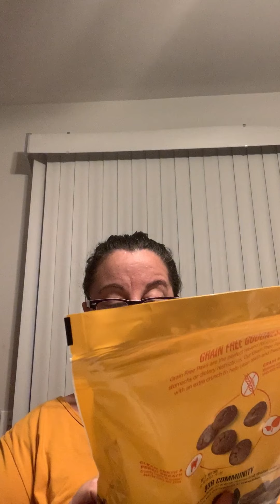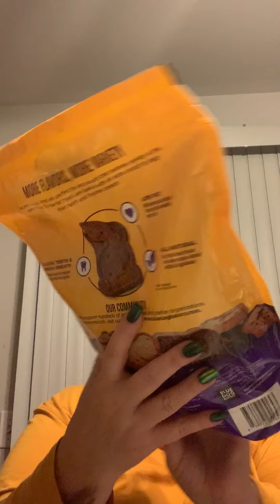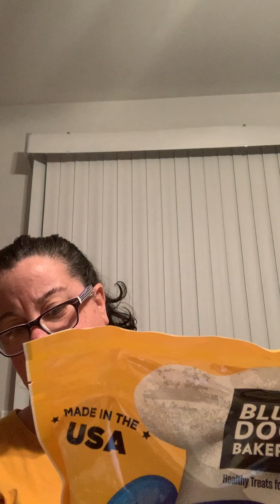Home Goods Haul 3/3/20